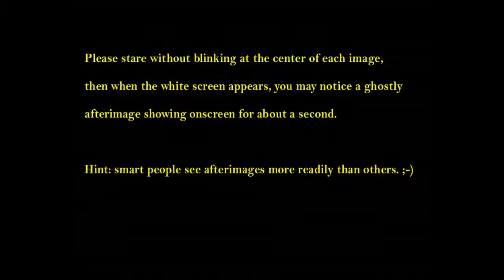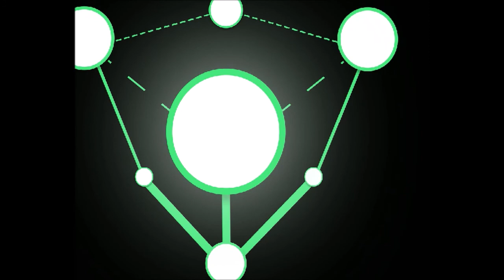Optical Illusion Afterimage One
Who doesn't love those ghostly optical illusions known as afterimages? Stare at the images onscreen and when the screen goes white, you just may see something very interesting!